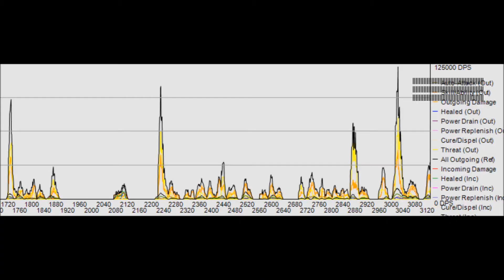Everquest 2 - Castle Mistmoore Powerleveling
EverQuest II(TM) video capture

Note: This was taken after we just came back to game after a two year break.  After we got geared Cash was pulling around a million DPS in tank spec.